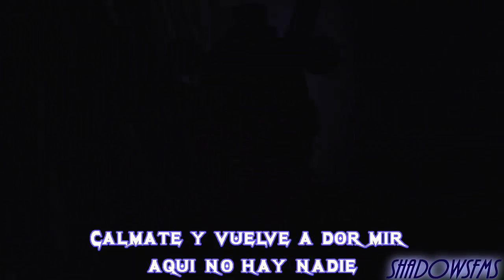(Sfm/Fnaf) Official Funtime Freddy/Bon Bon Voice (Sub.Español)